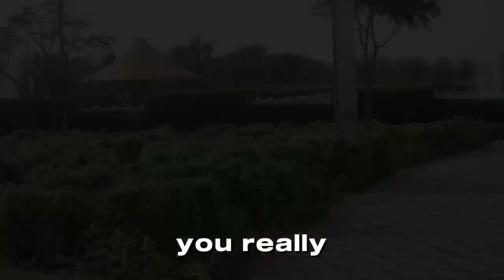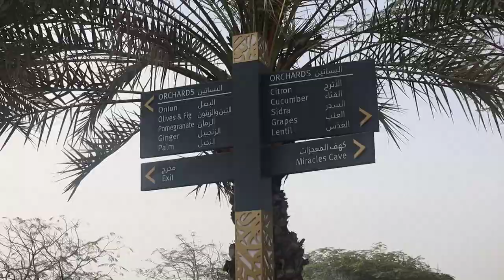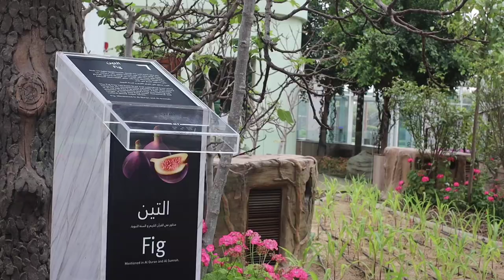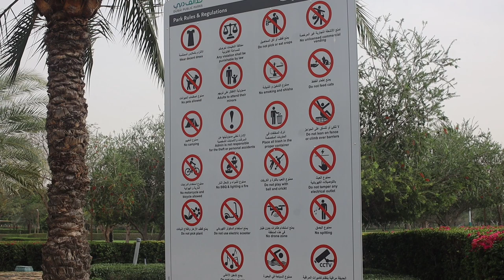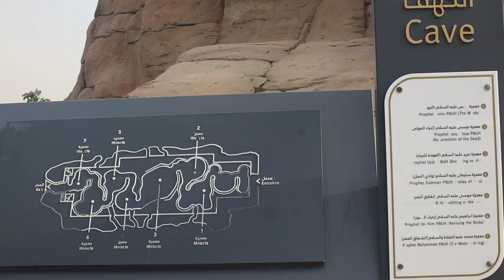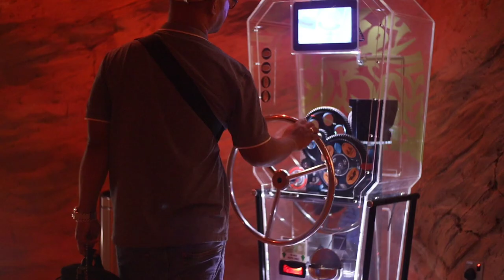BEST PARK IN DUBAI - QURANIC PARK - KHAWANEEJ 1 DUBAI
BEST PARK IN DUBAI - QURANIC PARK - KHAWANEEJ 1 DUBAI - UAE ATTRACTION 002